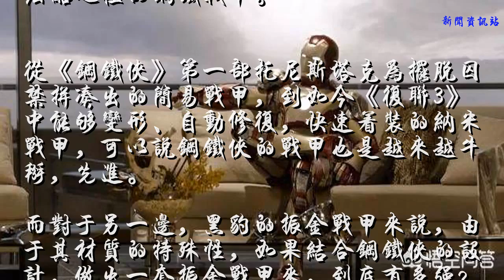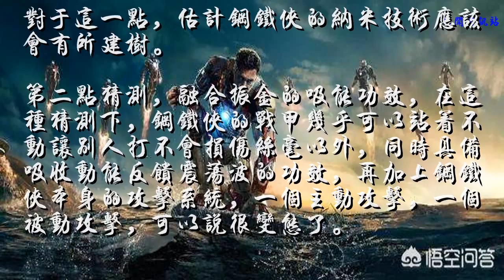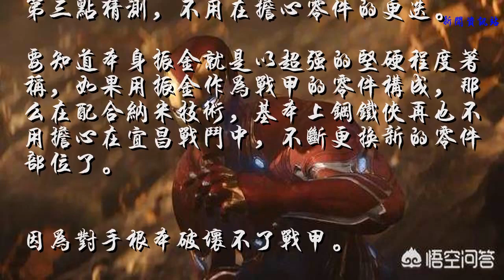复联3：把血边装甲升级为“振金”战甲，钢铁侠会有多厉害呢？